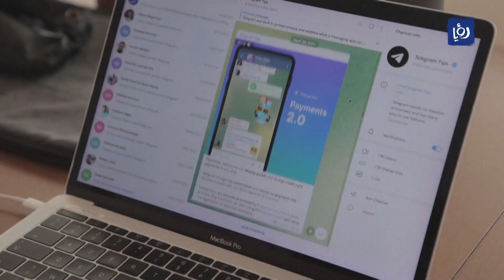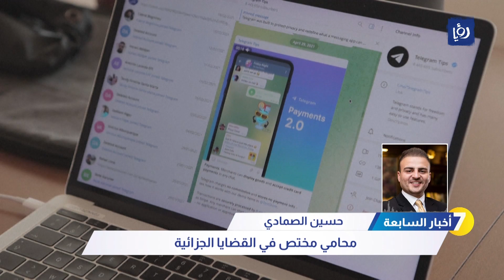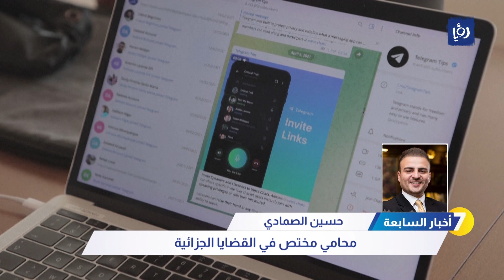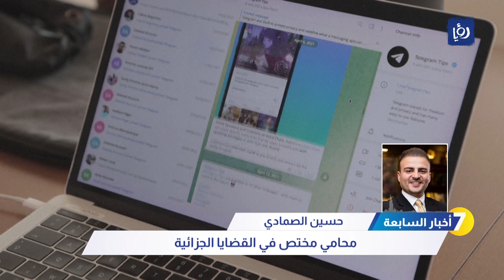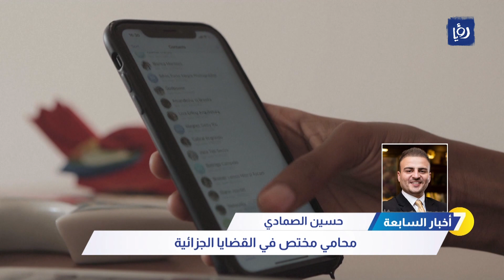جرائم الابتزاز الالكتروني كيف نتعامل معها؟